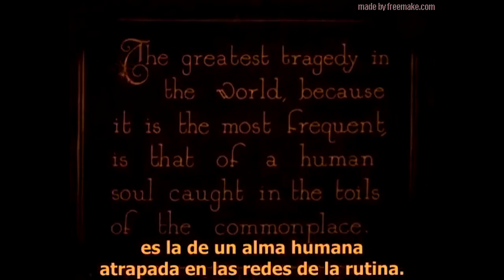Miss Lulu Bett 1921, de William C DeMille